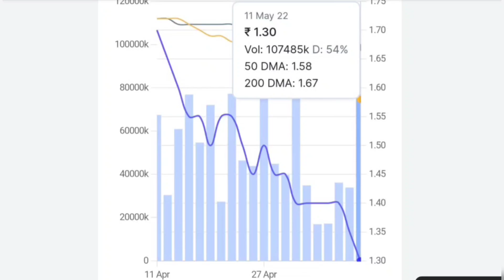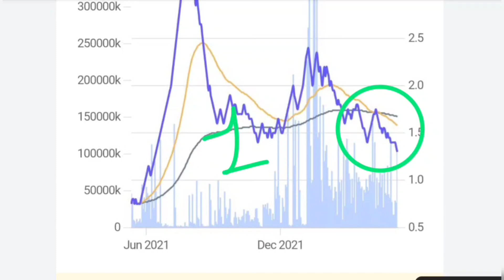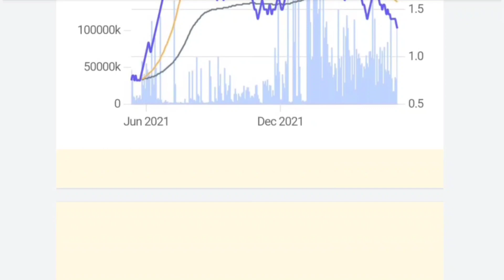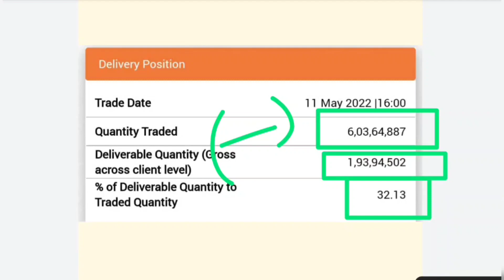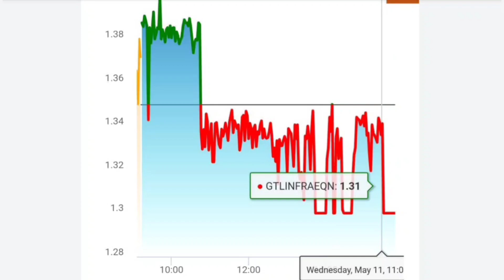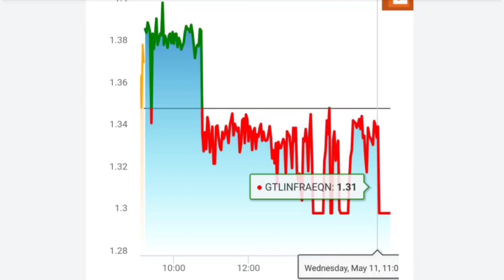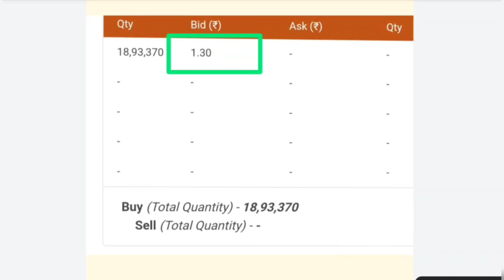😱GTL INFRA LATEST NEWS😱 मौका या धोखा😱GTL INFRA SHARE LATEST NEWS TODAY🔵GTL INFRA LATEST NEWS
gtl infrastructure
Gtl infrastructure target
🔵GTL INFRA LATEST NEWS🔵GTL INFRA SHARE LATEST NEWS TODAY🔵GTL INFRASTRUCTURE LATEST NEWS